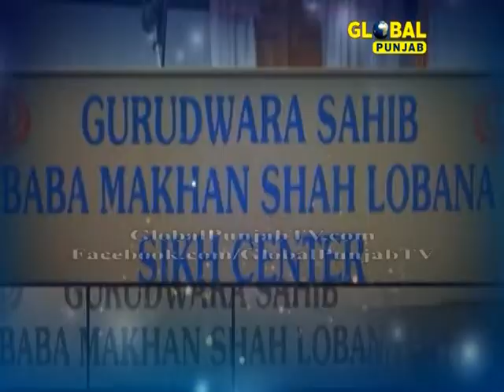Baba Makkhan Shah Event | 10th Jan, 2016 | Global Punjab TV